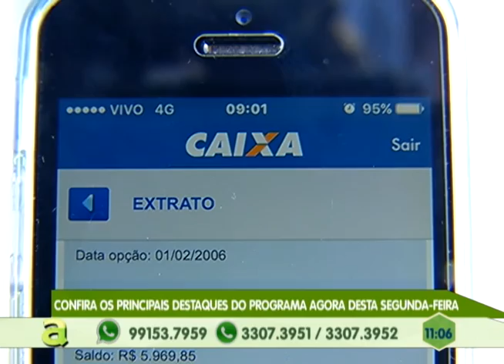Mulher é presa tentando embarcar com 15 Kg de drogas no Aeroporto Eduardo Gomes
01º BLOCO AGORA 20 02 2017 - Mulher é presa tentando embarcar com 15 Kg de drogas no Aeroporto Eduardo Gomes